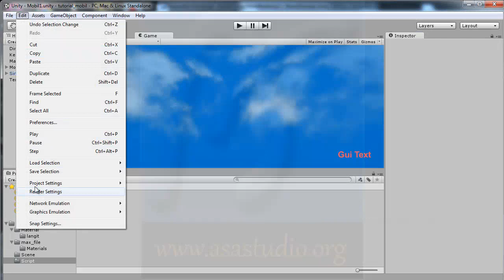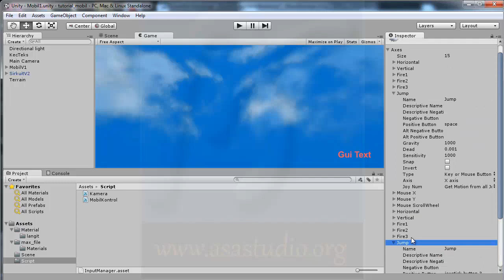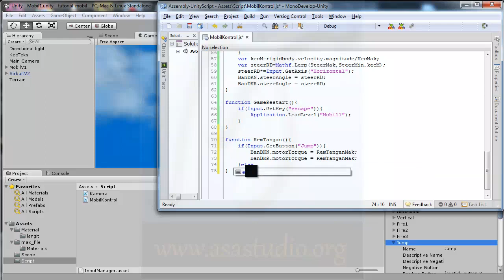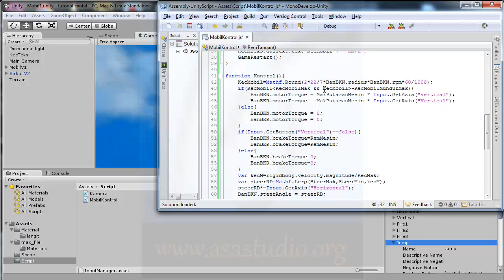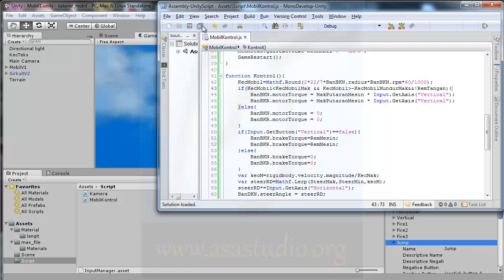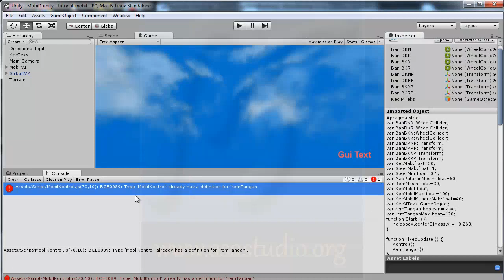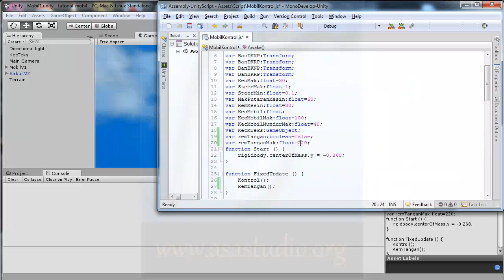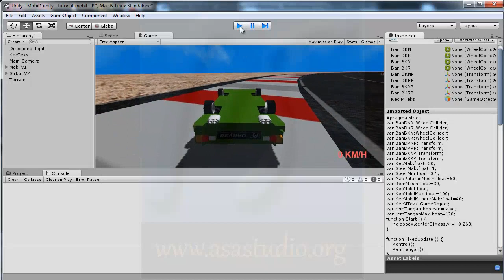Unity3d Tutorial [Mobil atau Car Tutorial] [16] Rem Tangan